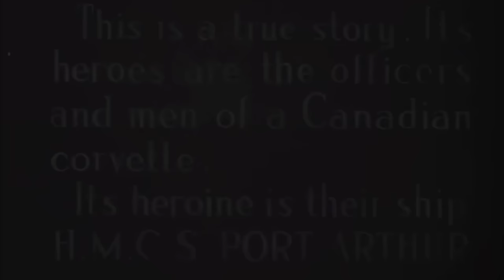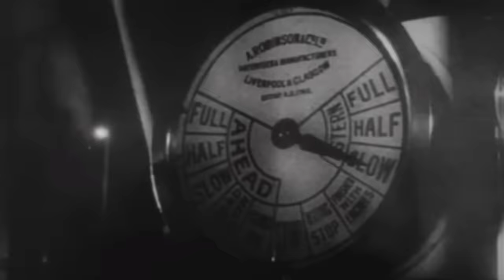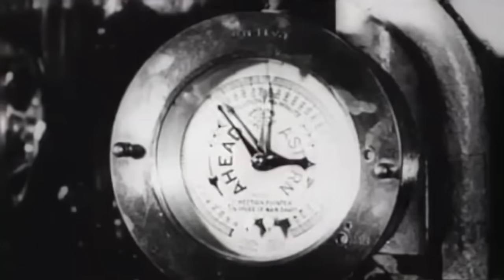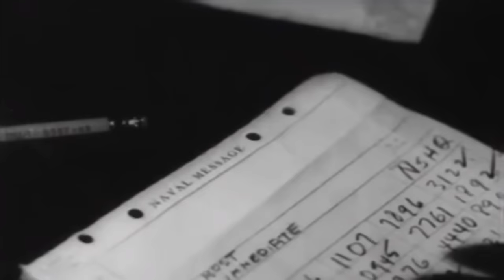Corvette Port Arthur | Canada In Action (1944) Propaganda film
"A true story" illustrating the growing size and importance of the Canadian navy through a portrait of HMCS Port Arthur on convoy escort duty with an account (partly reconstructed) of her successful action against a German U-boat.